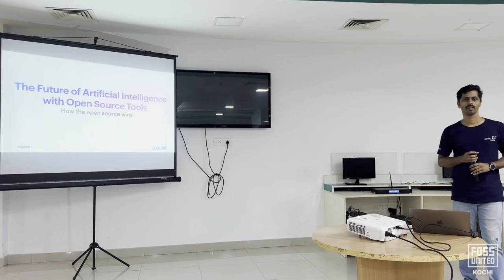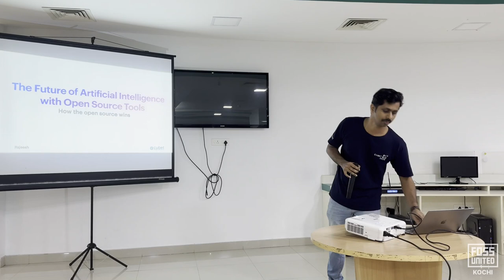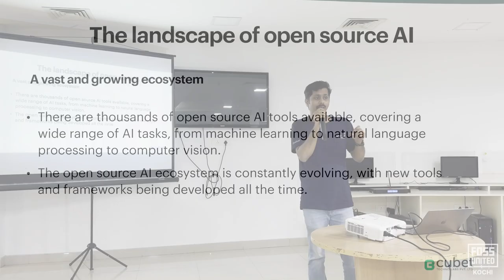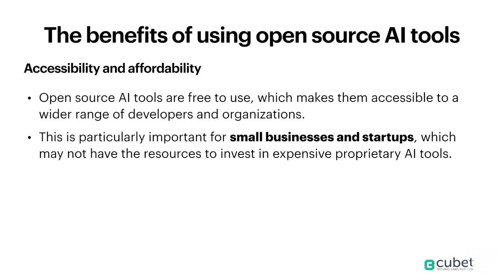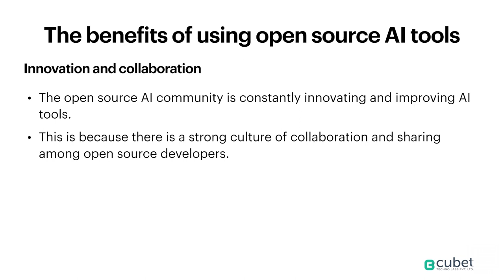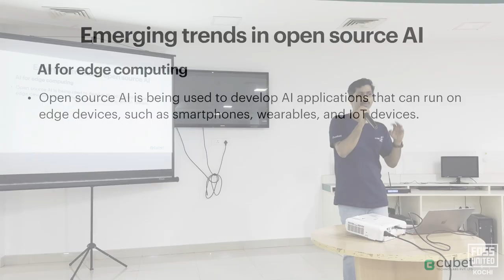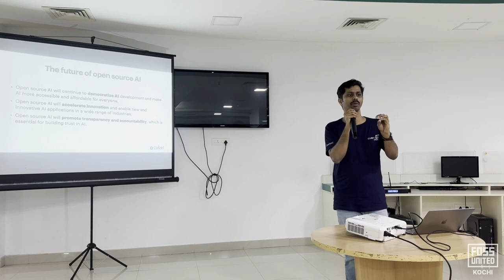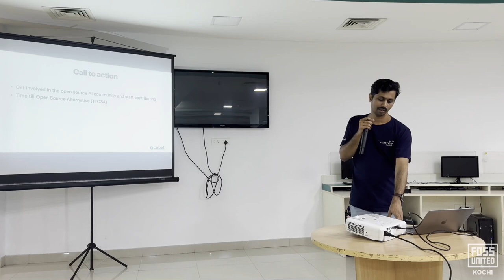Future of AI With Open Source Tools | Rajeesh Ramakrishnan | October 2023 | FOSS United Kochi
Rajeesh shares his views on the need for open source AI in democratizing the development and application of AI tools across society and industry while maintaining transparency and accountability that's necessary for building trust in these arguably intrusive tools of the future.